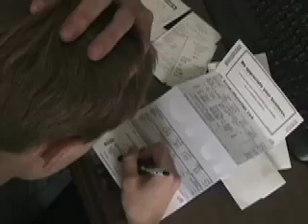If I Were a Boy-SHS Advanced TV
Music video we shot in our advanced TV class.